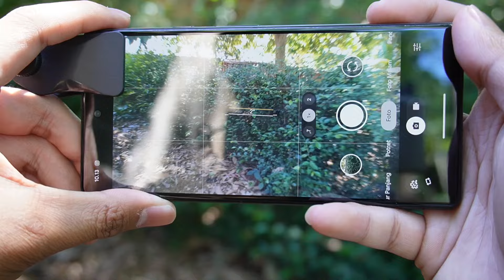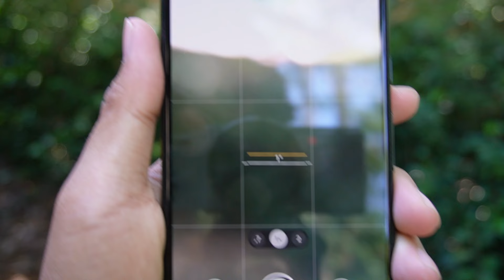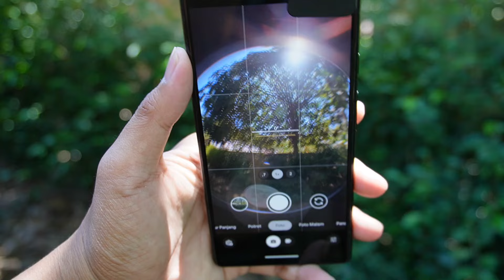Review lensa 4 in 1 untuk HP, Emang bagus?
Bila ada pertanyaan bisa banget komen atau DM aku via Instagram dengan link berikut
Terimakasih semua.

Gear yang di pake
1. Kamera : Sony zv e10
3. Tripod : Costa TM 02